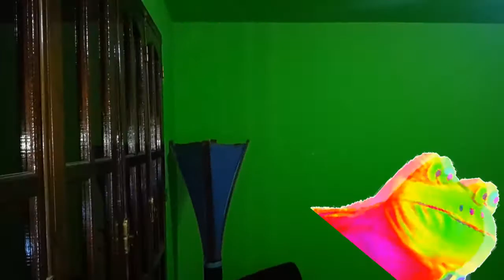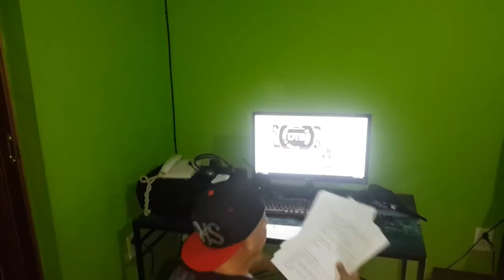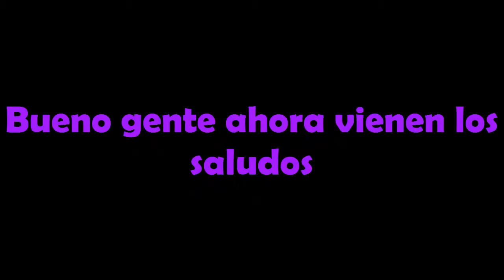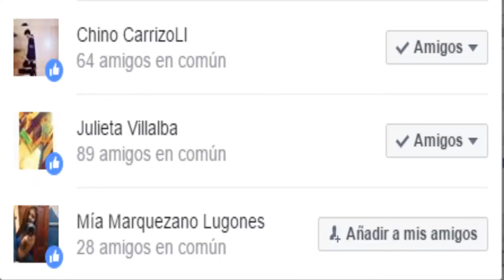Cómo ser un FORRO 1/Santii Andrade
Hola amigos, Espero que les guste el video
me ayudan un monton los quiero =D
MIS REDES
Chau Chau...